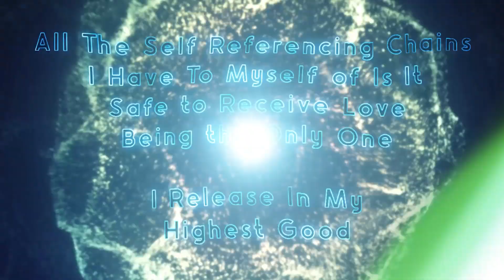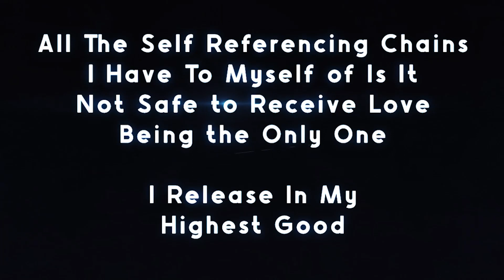Day 40 - Clearing Safe to Receive Love - Self Referencing Chains - Only Child (FTS - Master Course)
FTS - Master Course Week 6
Set up your advance prep warp gate in preparation for the next clearing. If you're all set, start your fifth warp gate, Clearing Safe to Receive Love (Self-Referencing Chains - Only Child).

Thank you for visiting the Vanguard of Light!